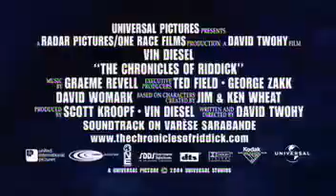The Chronicles Of Riddick Trailer